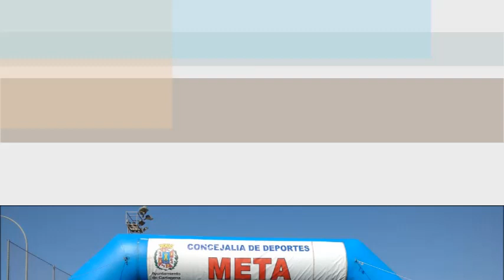III CARRERA SOLIDARIA CEIP SAN GINÉS DE LA JARA